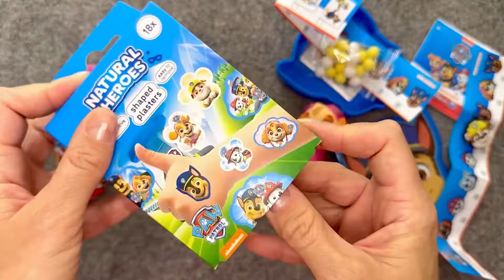Funny Peppa Pig & Paw Patrol Candy ASMR | Lollipop Surprise Egg & Toys Unboxing | Satisfying Video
Funny Peppa Pig & Paw Patrol Candy ASMR | Sweets Lollipop Surprise Egg & Toys Unboxing | Satisfying Video